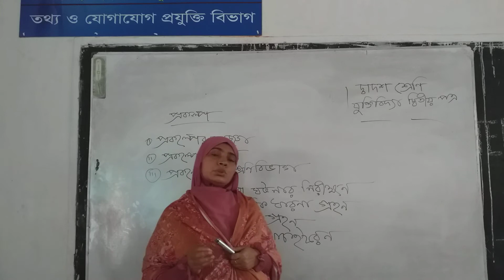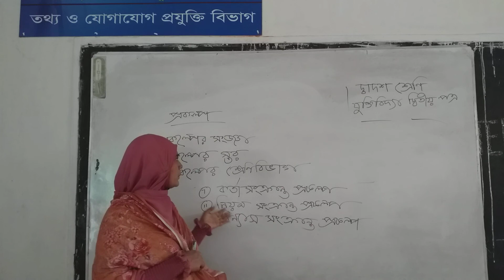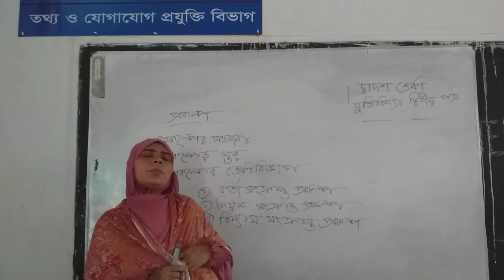Logic 2nd paper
Halima Begum, lecturer, Suchipara Degree College, Topic :Classification of Hypothesis, Class : XI & XII